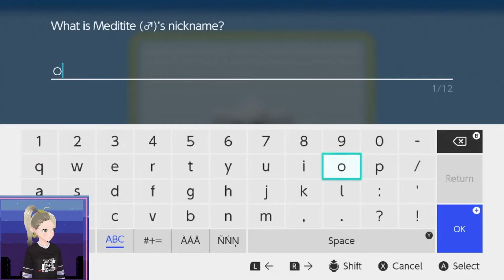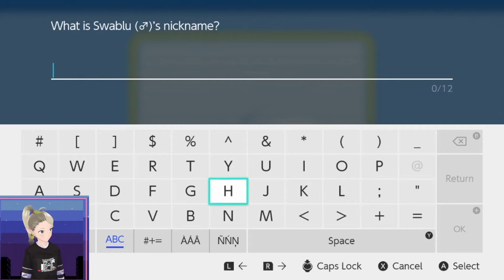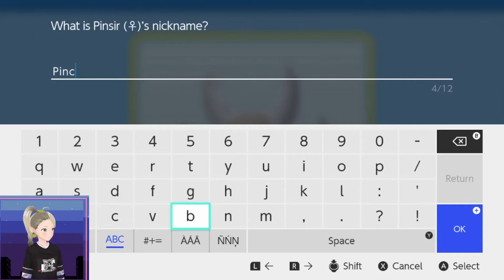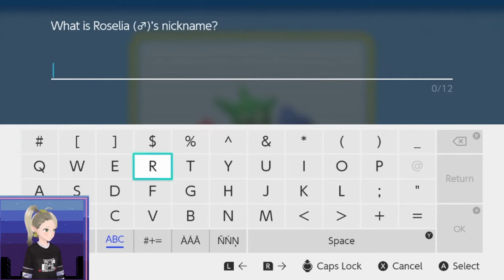Exploring the Grand Underground! | Pokemon Shining Pearl | Vtuber Plays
Playing Pokemon Shining Pearl and exploring the Grand Underground!

-VOD-
to catch more Livestreams!

-Pokémon Shining Pearl/Brilliant Diamond retells the classic Pokémon Pearl/Diamond tale in upgraded graphics. Like nearly all the Pokemon games you start out the game choosing your desired player character and then after helping a Pokemon Professor the player chooses a starter. Buckle up for some fun Pokemon battles, collect badges from Gym Leaders, fill the pokedex, Rival battles, a nefarious criminal organization trying to end the world, and building your team up to take on the formidable Pokemon league and Champion.

-Vtuber plays Pokemon Shining Pearl. It opens with the Daitan Bros opening transitioning into where we last left off right outside Eterna City. Immediately we challenge the Fishermen on the bridge to get that tasty experience.